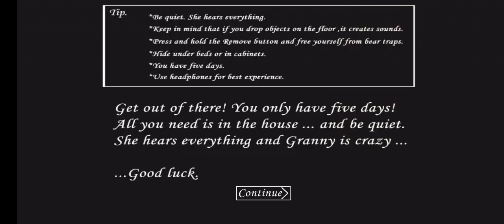Granny Normal Mode and Extra Lock Full Gameplay.